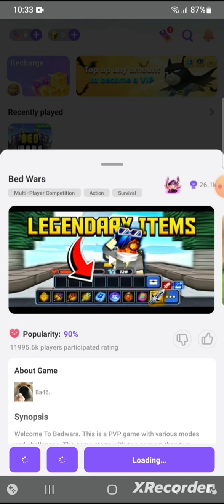15 May 2024